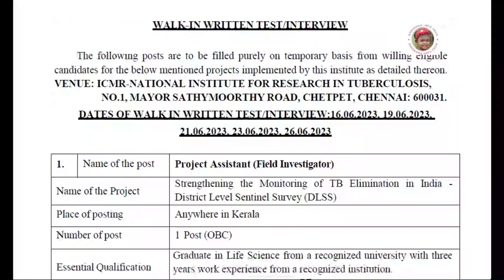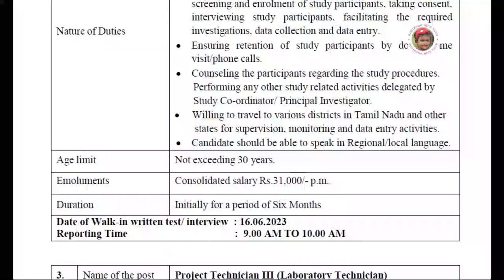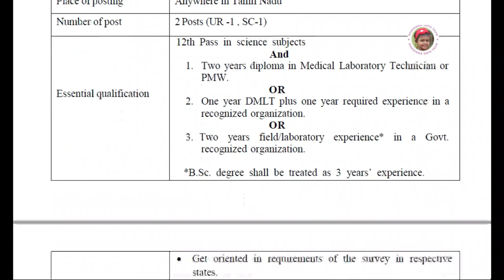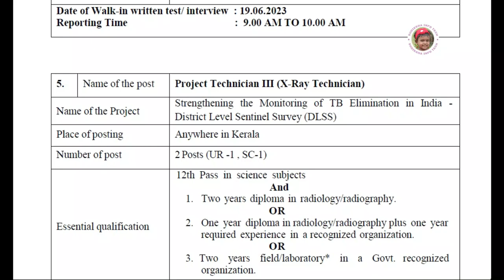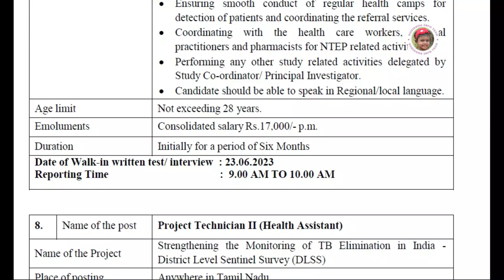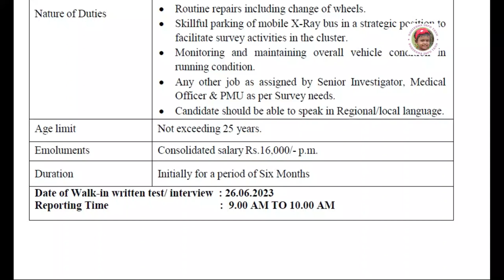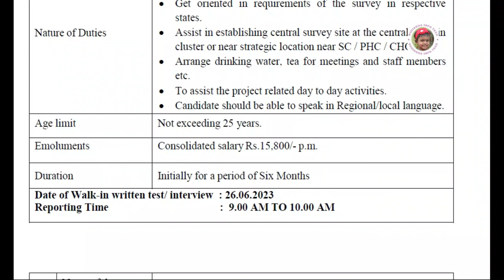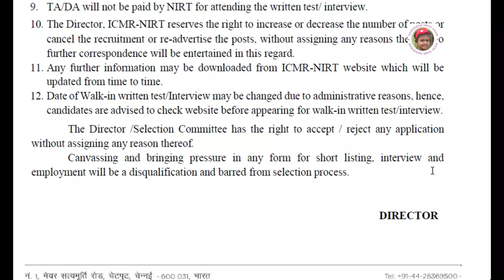Indian council of medical research | Job Recruitment in new Projects 2023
Founder
K.Sornalatha M.Tech

நன்றி வணக்கம் !!!

government jobs
government jobsin tamilnadu
Govt jobs
job vacancy
Tnstc Jobs
government permanent jobs
TNEB Recruitment

bank exam

ssc notification

tnpsc

railway board recuirment
railway recuirment